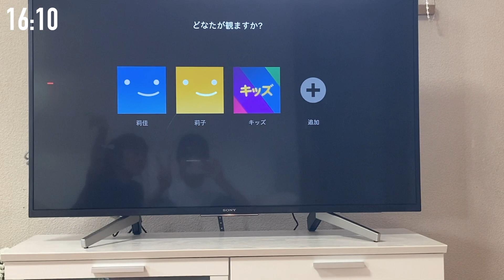【1日密着】自粛期間のリアルなおうち時間ルーティン🏡朝から夜まで密着⭐️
りかです！

【SMA所属】
お仕事依頼は、こちらまで↓